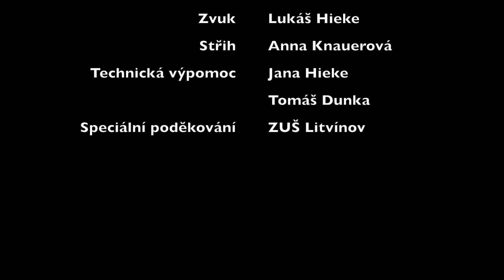Coffeebreak - September (EW&F cover)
Cover of the beautiful song by Earth Wind & Fire.

Sound by Hieke records, video editing by Anna Knauerová